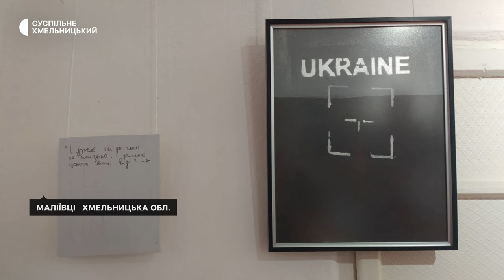Зображує знищену пам'ять. На Хмельниччині діє виставка одеського художника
У фігурах зображується так назвав виставку своїх творів одеський художник Стас Жалобнюк. Зараз його полотна експонуються в Малієвецькому палаці, куди приїхав і сам автор. За його словами, із нашою місцевістю його пов’язує пам'ять про предків, які жили в селі на Поділлі. І де художник досі  шукає безіменну могилу свого діда.